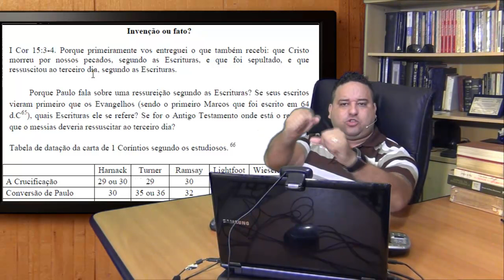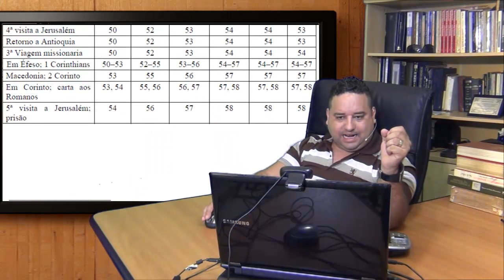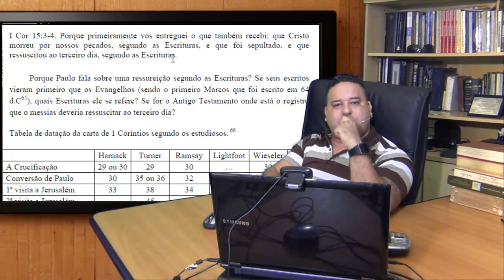Seria Paulo um apóstolo mentiroso?